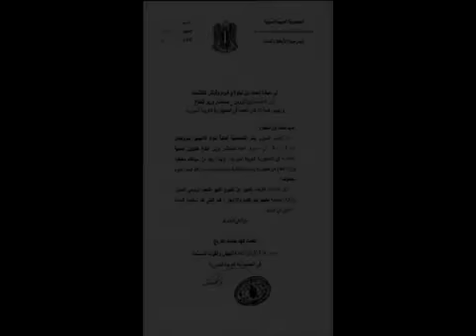7 8 2012 أوغاريت هااااااااااااام , اغتيال مستشار وزير الدفاع السوري روسي الجنسية